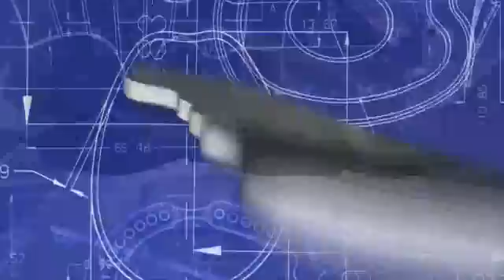britek Energy Return Wheel... Autonomous Never Flat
Car Tires First Neighborhood Roll! Follow our Journey!
goto:
Next generation of "Run Smart " Tire. :)